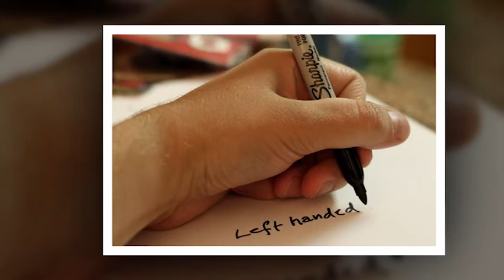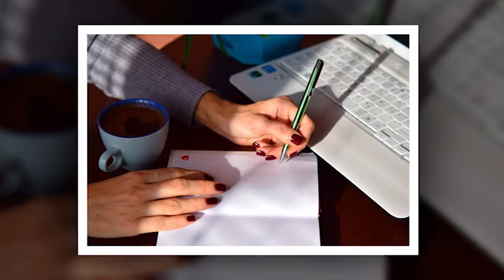Chapaqaylar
Chapaqaylar haqida faktlar